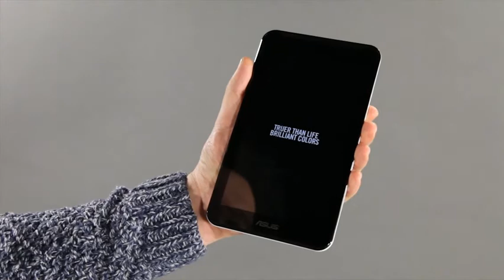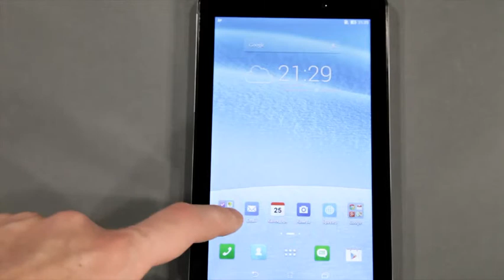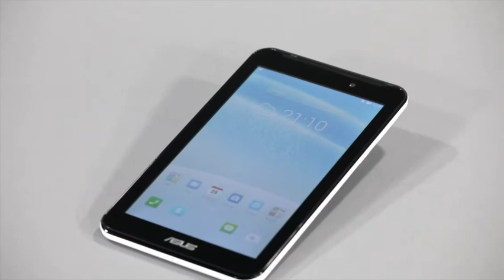Asus FonePad 7 review by Hi-Fi.ru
Обзор коммуникатора Asus FonePad 7 редактором сайта Hi-Fi.ru Сергеем Раковым